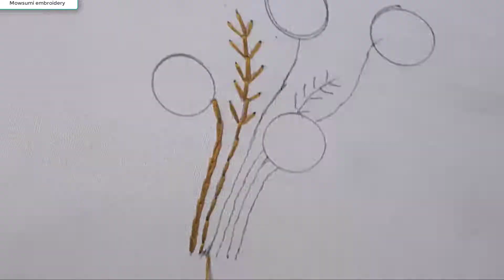Beautiful French embroidery by using ruler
The art of embroidery has been popular all times. Even today, a lot of people pursue this art as a hobby or to earn lots of money. With the advancement of technology this art form has changed and also improved.
It is difficult to create hand embroidery patterns. They also require a lot of time to complete. The embroiderer's eyesight has to be crystal clear and they should have perfect coordination of the thread and the cloth. This sewer should be a very patient as well as creative person as the designs will be of the sewer's imagination.
Digital machines help you make embroidery very quickly and save money. But hand embroidery patterns are the traditional ways that people prefer as it allows their creativity to flow and they can also make their own patterns. The usage of machines makes you dependent on them and these machines also have their limits. Many designs are already present in the computer, so the user's creativity is not required. That means that you can't embellish or change the designs to suit your own preferences or the project you are working on
You could choose between lace, canvas, cross stitch and ribbon for hand designs. The lace as well as Mowsumi embroidery is used to create floral designs. These methods are ideal for people who are beginners in the art of hand embroidery patterns as they are very simple. The cross stitch is a popular as well as major method of hand embroidery. One can select from a large variety of designs if one is comfortable with this method. This method is simple but involves intricate work as one has to count the number of stitches as well as the colors to create the right design.
Beginners should avoid starting with canvas as one has to be skilled and experienced to work on it. No matter what type of embroidery you pick, hand embroidery patterns will give you a lot of confidence as the designs will be yours. They will allow you to be creative and let your imagination run wild.
There have FLOWER EMBROIDERY, бразильская вышивка, flower embroidery, flower stitch, Embroidery design, Hand embroidery designs, Mowsumi Embroidery, New flower Embroidery, New flower design all kinds of embroidery.